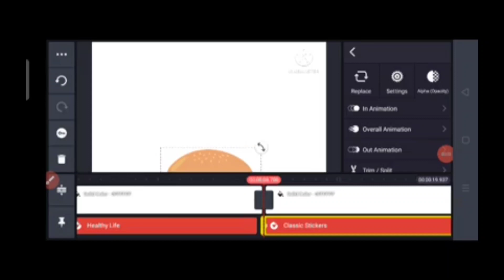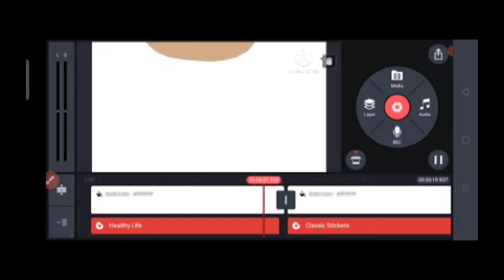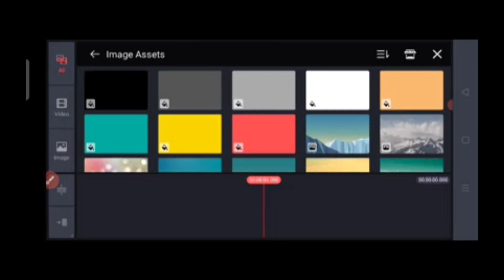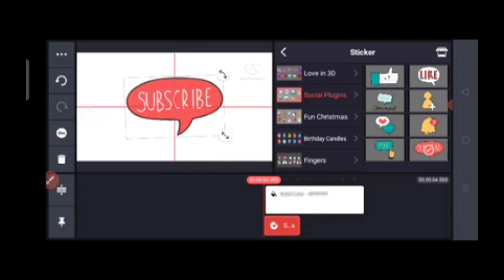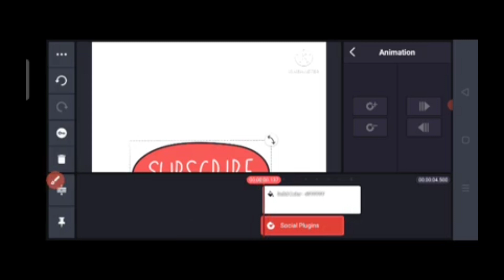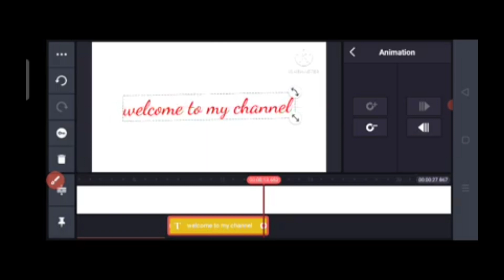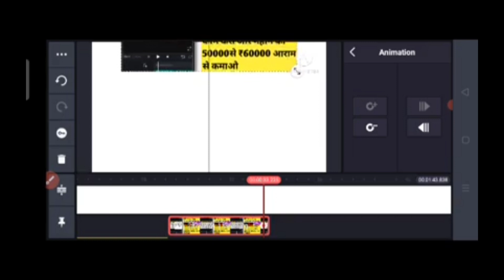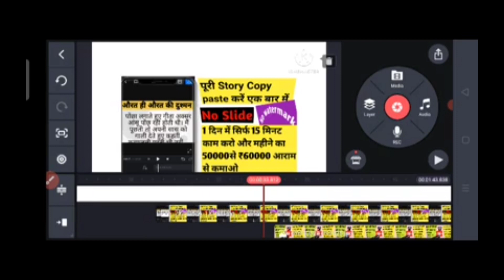story video kaise banaye kinemaster app ||key animation ||how to use animation key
story video kaise banaye||key animation ||how to use animation key